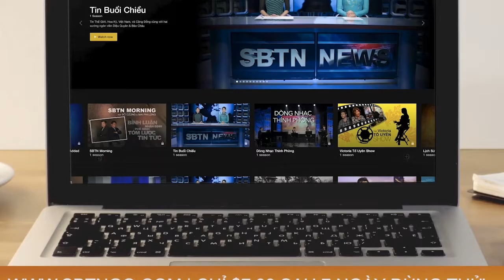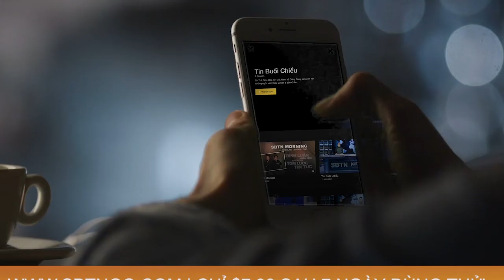Kinh tế xã hội ở Sài Gòn sẽ bị ảnh hưởng nếu không có cát lậu?